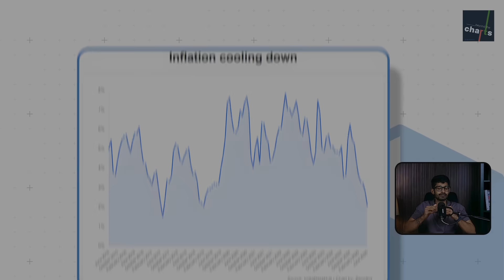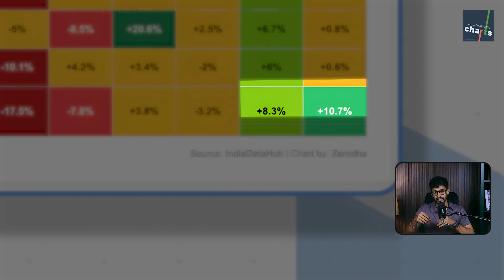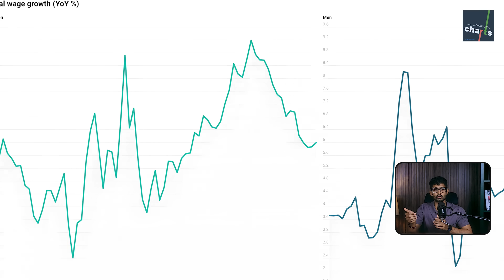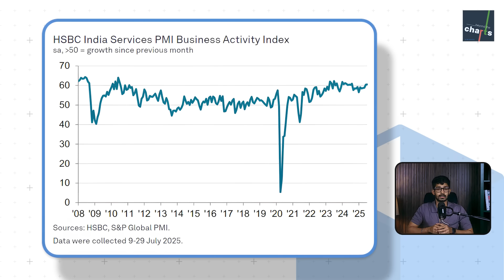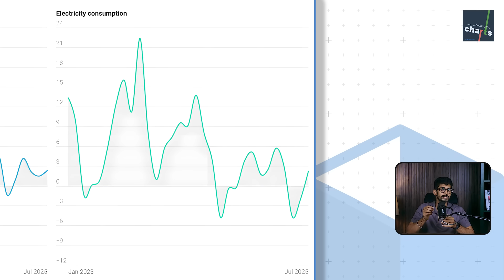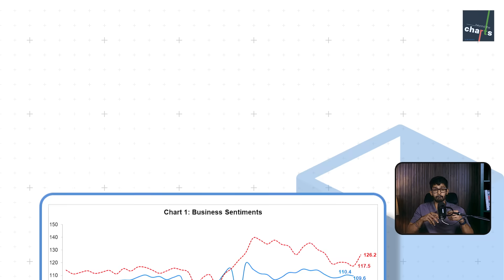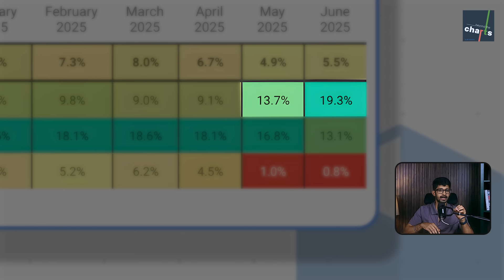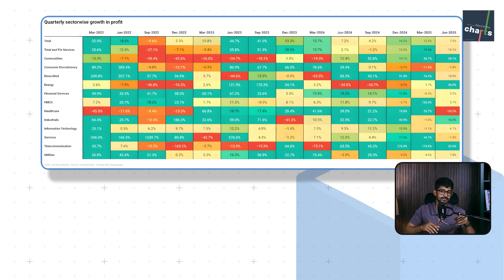India’s Economy through high-frequency indicators | Beyond The Charts #12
Inflation at a 6-year low, uneven auto sales, a bumper monsoon, and mixed signals from industry — India’s latest high-frequency data paints a complex picture. In this video, we break down the key trends in prices, jobs, industry, agriculture, credit, and more, so you can understand where the economy is really headed.